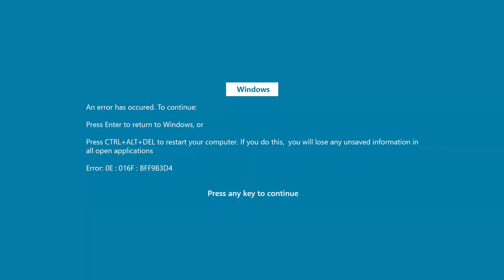YTP - The Ghost and Molly McGee Theme Song Bloopers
Suggested by Pitsada. This is my first The Ghost and Molly McGee YTP and this could be the funniest ever and I just still making word replacement memes too, and this just like some meme YouTubers too...